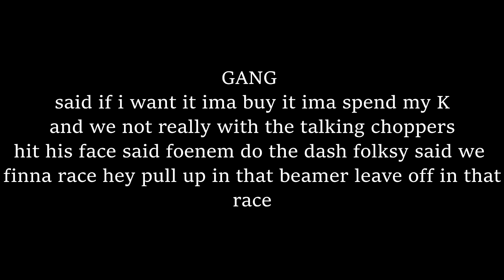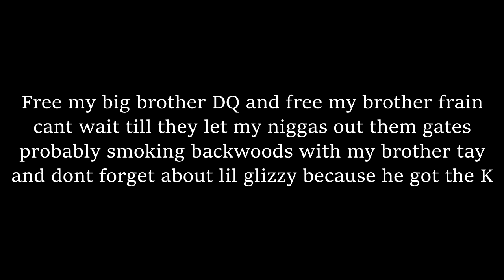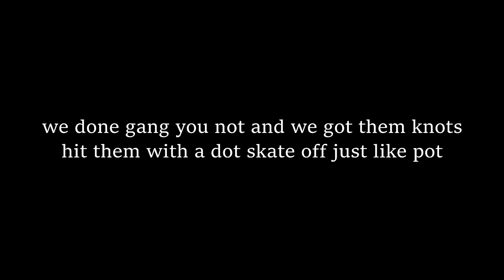YBN Nahmir - "If I Wanna" (Lyrics) (ft.Key Glock)